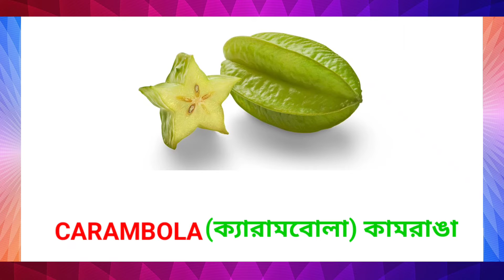দশটা ফলের ইংলিশ এবং বাংলা নাম || Fruits Name || Learn fruits name in English with Bengali meaning